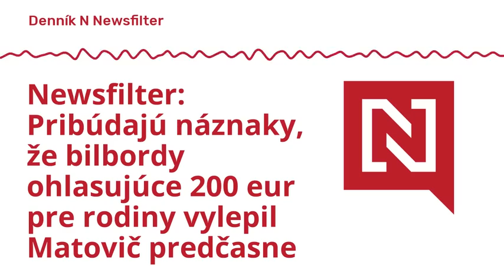Newsfilter: Pribúdajú náznaky, že bilbordy ohlasujúce 200 eur pre rodiny vylepil Matovič predčasne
1. Už prišla jednorazová pomoc, ak by sa neprelomilo veto, mohlo by sa pomáhať ďalej. 2. Igor Matovič nezvláda sám seba a nie je to metafora. 3. Ukrajina je bližšie k členstvu v EÚ, ešte musí vyhrať vojnu.